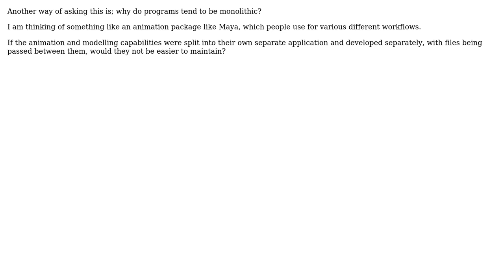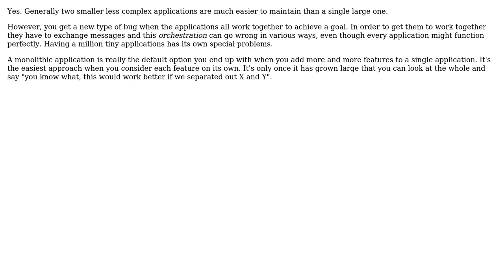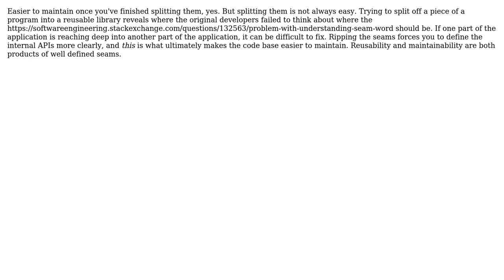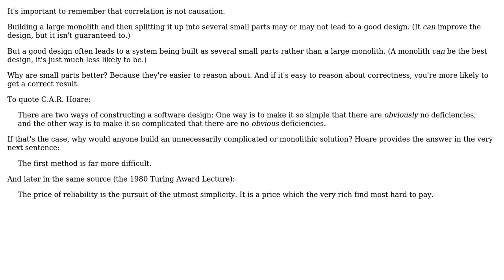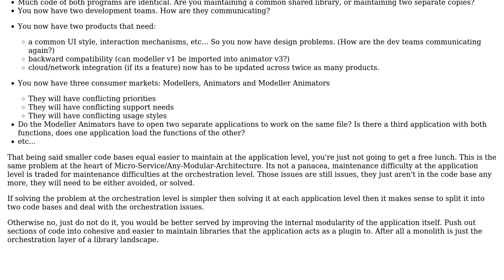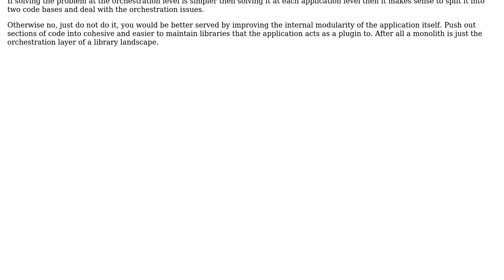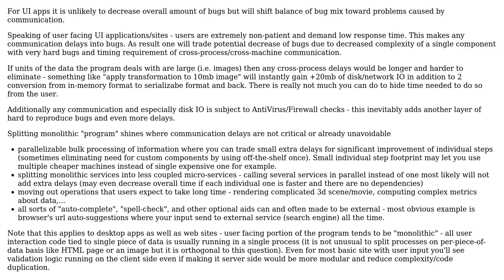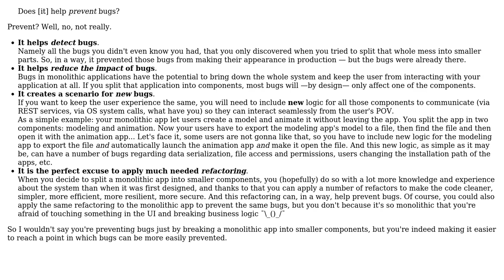Does splitting a potentially monolithic application into several smaller ones help prevent bugs?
With thanks & praise to God, and with thanks to the many people who have made this project possible! | Content (except music & images) licensed under CC BY-SA | Music | Images & others | With thanks to user walen user Voo user StackOverthrow user Peter Mortensen user MarvW user Kain0_0 user Ewan user Doc Brown user dnv user Daniel Pryden user CL40 user Alexei Levenkov and the Stack Exchange Network Trademarks are property of their respective owners. You are responsible for your own actions.